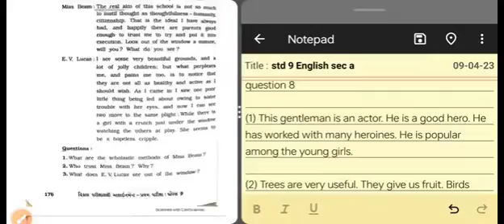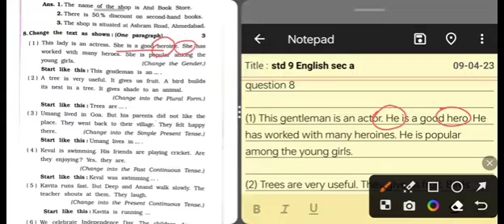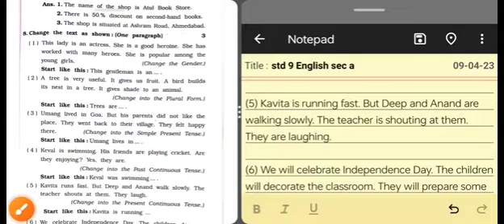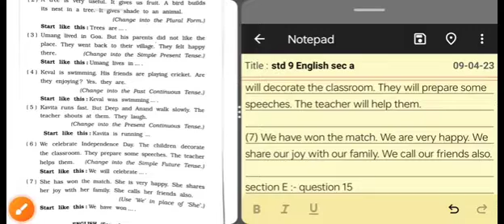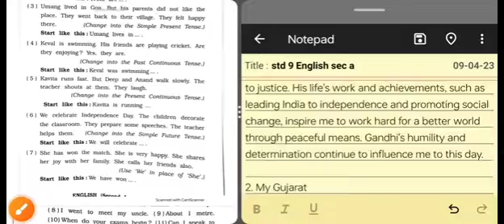Std 9 English Gala assignment solution first exam 2023